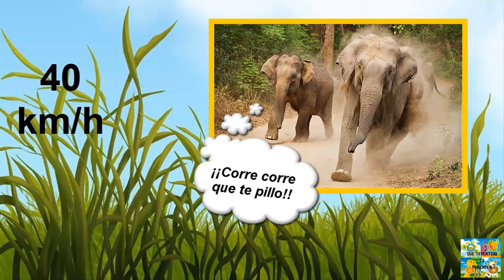Conociendo a nuestros AMIGOS los ANIMALES Los Elefantes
En éste vídeo vamos a conocer un poco más a nuestros amigos los elefantes.